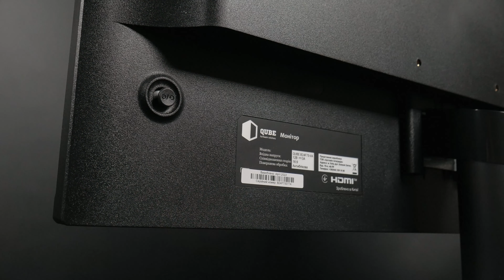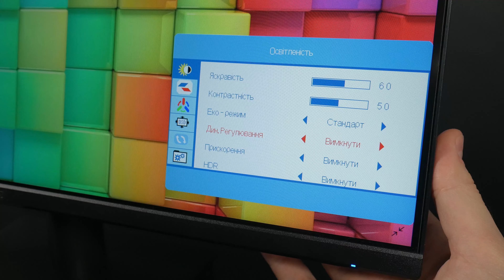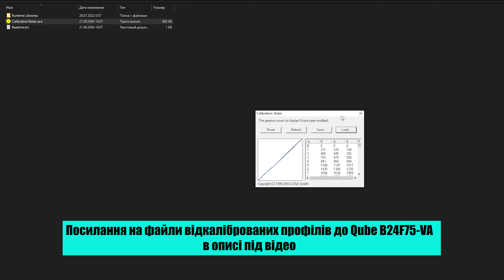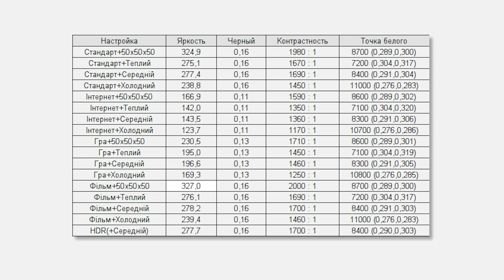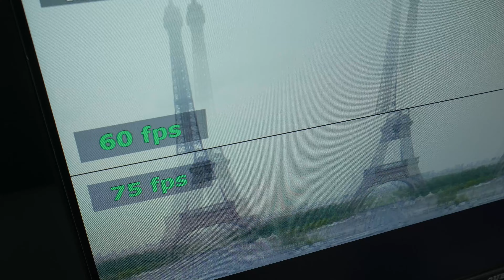Монітор Qube B24F75-VA - хороший вибір для роботи та розваг!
💻 Хочеш ексклюзивний ПК? Тисни сюди

Qube B24F75-VA - хороший вибір для роботи та розваг, при обмеженому бюджеті. Це 24” монітор з VA матрицею, роздільною здатністю FHD та частотою оновлення 75 Гц. Він має компактний безрамковий дизайн, контрастну VA матрицю без засвітів, широкі кути огляду без сильних кольорових та тональних спотворень а також хороший калібрувальний  потенціал. Набір роз’ємів на всі випадки життя - під старі та нові комп'ютери. Аналоговий VGA, HDMI, та навіть Displayport. В комплекті йде HDMI кабель довжиною 1.5м.

00:00 Знайомство з моніком
00:20 Дизайн, зовнішність, рамки
00:54 Ніжка
01:06 Роз'єми
01:52 Джойстик та меню
03:09 Точність після калібровки
03:52 Особливості
04:22 Кольорове охоплення
04:36 Кути огляду

Контакти:
м. Київ, вул. Кирилівська, 104

Про компанію Artline:
У нас власна лінія виробництва комп'ютерів.
Якість для нас не пустий звук. Кожен комп'ютер Artline проходить стрес-тест! І тільки потім їде до Вас!

Ми настільки впевнені в якості нашого продукту, що надаємо повну гарантію на весь комп'ютер протягом 38 місяців.

Наші менеджери заощадять Ваш час та з легкістю допоможуть вибрати оптимальний варіант ПК саме для Вас!